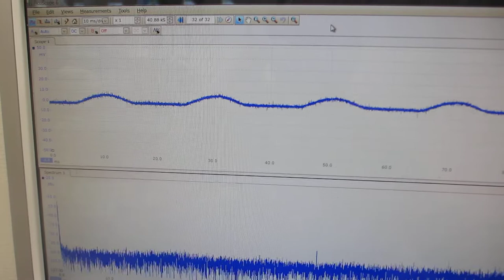超音波プローブの伝搬特性テスト（非線形特性、応答特性、ゆらぎの特性、相互作用）